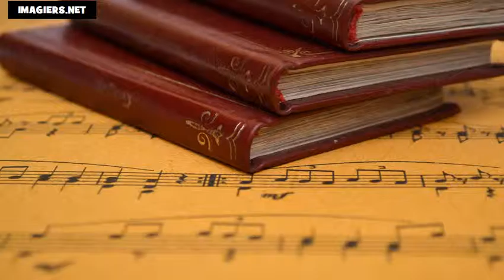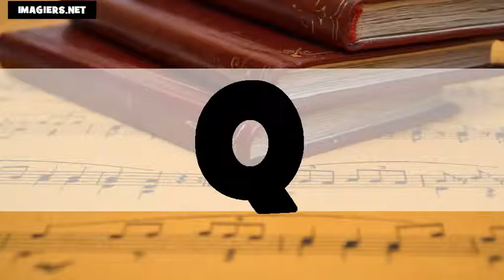Aprenda francês = o alfabeto US+FR